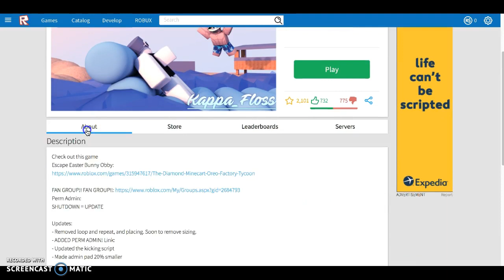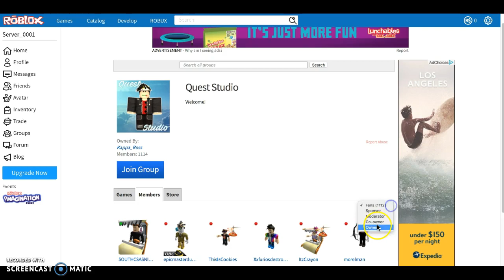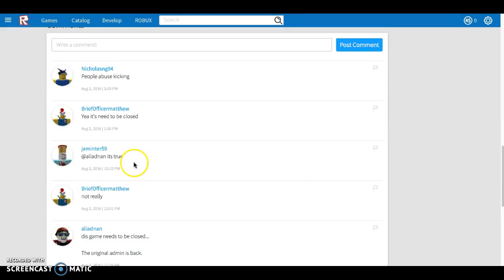ROBLOX: Comparing Swim For Admins (More Details)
I continue the Comparing of Swim For Admins. But now snuggles6652's Swim For Admin is back,